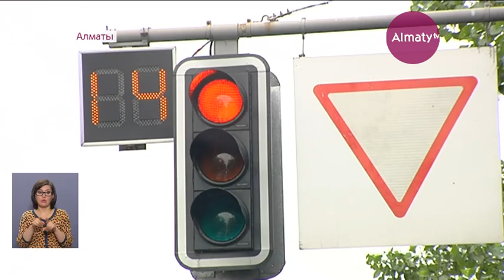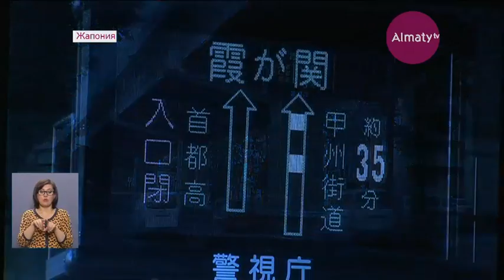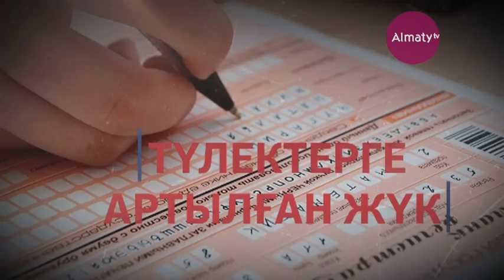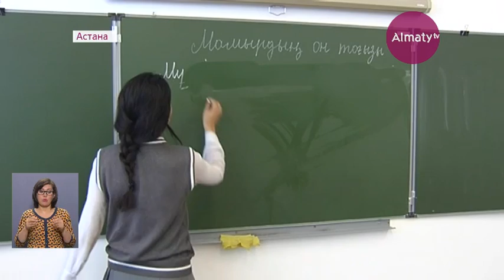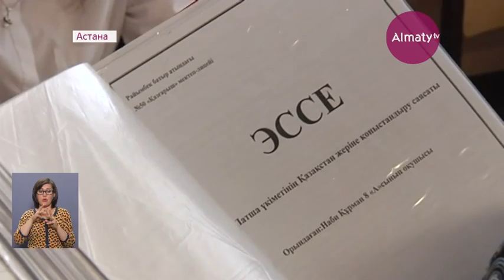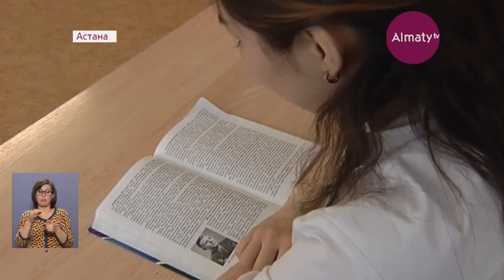Шарайна 15.05 - 21.05.17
Қашаған операторының серверлеріне жасалған кейбір шабуылының алдын алу шаралары жасалып жатыр. Энгок компаниясының вирусқа қарсы жүйесі жаңартылғанымен, ол шабуылдың алдын ала алған жоқ. Өйткені, бұл жаһандық вирус. Сол себепті іске қосылған бағдарламаның нақты осы вирус түріне қарсы бағытталғанын дәлелдеу мүмкін болмай отыр.